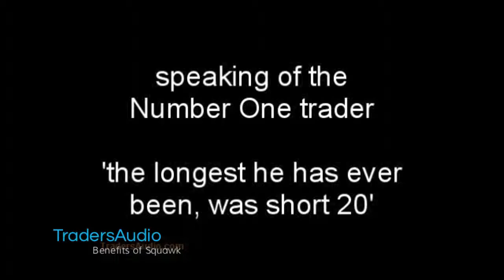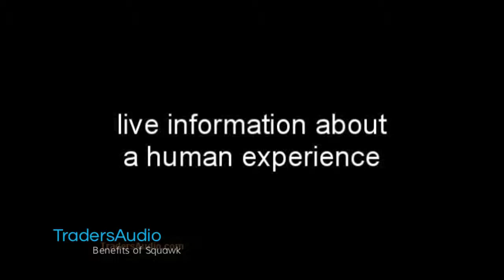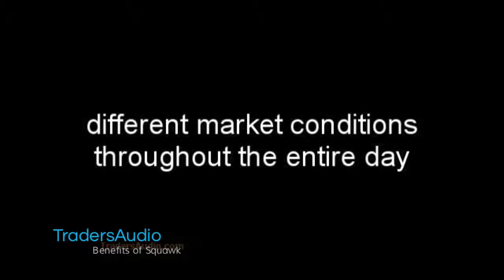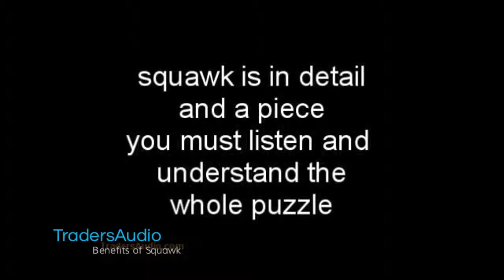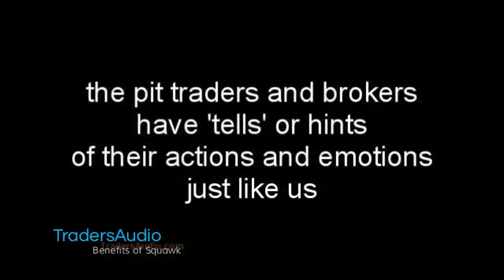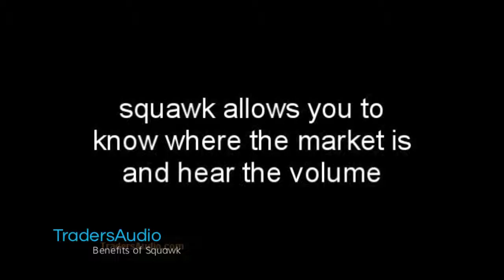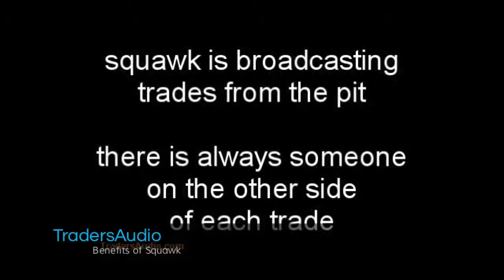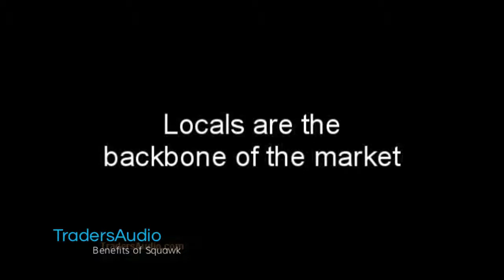Benefits of Squawk Box Audio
Ben Lichtenstein of TradersAudio.com breaks down the benefits squawk box audio has for screen traders. First, he introduces the basic structure of what squawk audio is. Then he goes more in depth regarding what traders will hear during a normal broadcast, what they should listen for, and how to interpret that information.